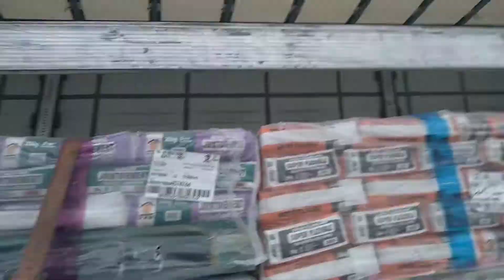20210215 France Работа с прицепом в ветренную погоду